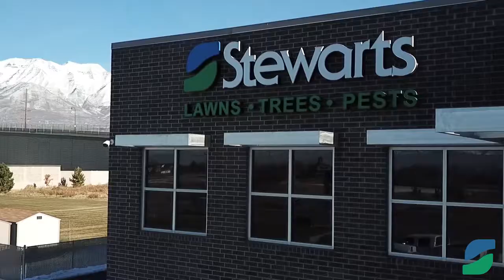Join Our Team!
Flexible work schedules, competitive pay, great coworkers, paid holidays, the list goes on! Apply to work at Stewart's today and discover what else makes it a great place to work.